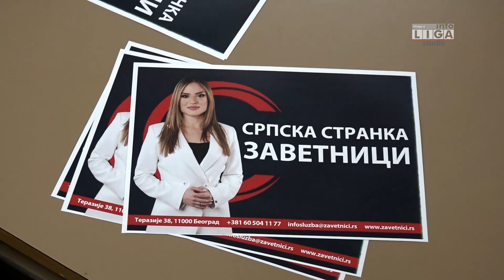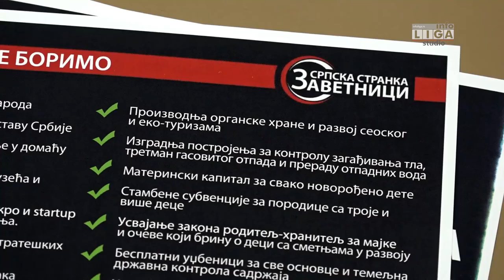Izbori 2022 - Gost studija InfoLiga Božidar Vučićević